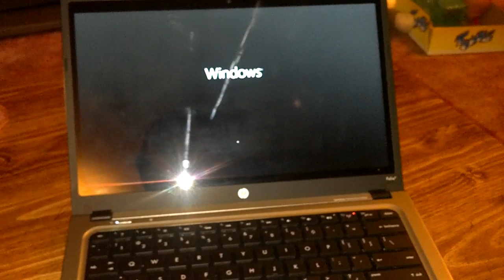Hp Folio Windows 8 boot test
windows starts to boot at 19 seconds, finishes and 27 seconds.